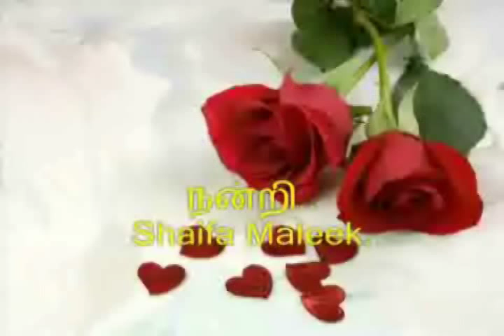சம்மாந்துறை வீதி தேவதை | Makkal Nanban Ansar